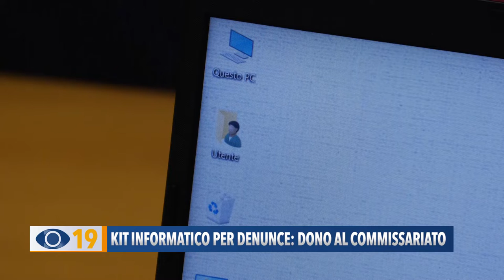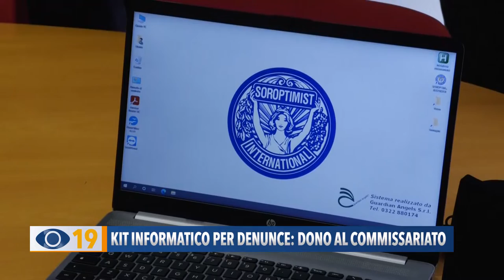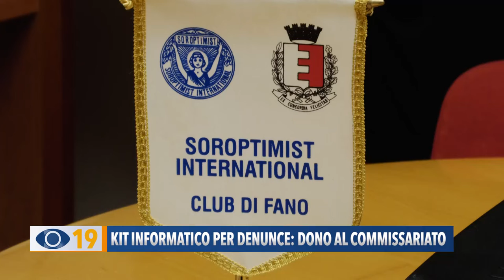Kit informatico per denunce: dono al commissariato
Violenza di genere: il Soroptimist dona un “kit portatile” al Commissariato di Fano: servirà per registrare le denunce, in totale riservatezza, anche a casa delle vittime.